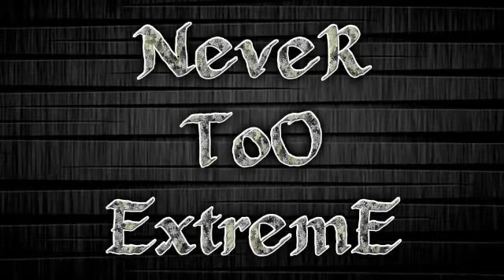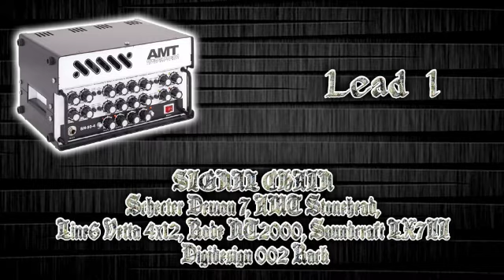NEVER TOO EXTREME Episode 17: AMT Stonehead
Episode seventeen of NEVER TOO EXTREME!
AMT Stonehead in the Extreme Metal!!!
---SEE DESCRIPTION BELOW---

Hi guys!!!
Welcome back!!!
This time, a head by the "Siberian masters" AMT.
So, GREAT FUCKING SOUND!!!
Crunch is a versatile channel, with a lot aggressive amount of gain!
Low tuning is on the way!
Lead 1 go with fast attack and really modern sound.
Lead 2 is more aggressive and "V sound".
Boosted?
Edge, aggressive and, if you try different boost stompbox, more or less low end in you face!!!

NO GAIN, NO PAIN!!!

Produced by Ulag
Recorded and mixed at DPF Studio.

Thanks to Samuele Secchiaroli by Haegen for the head!!!

SUPPORTED BY